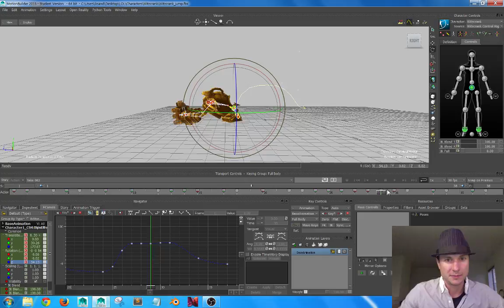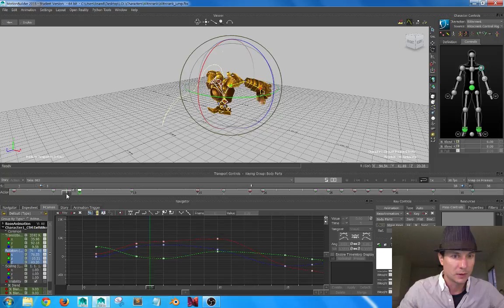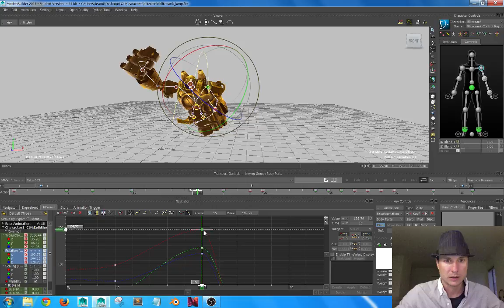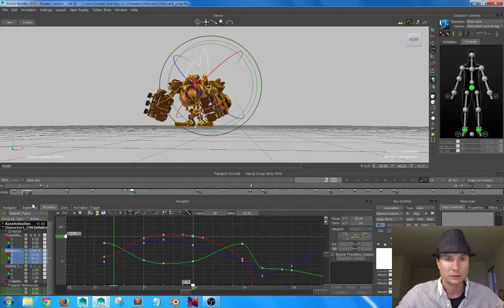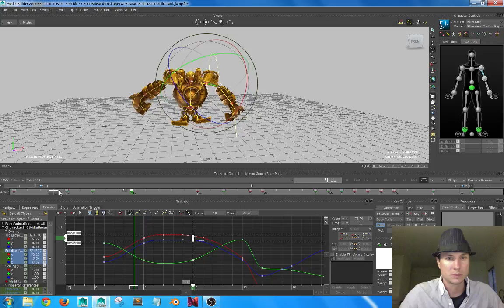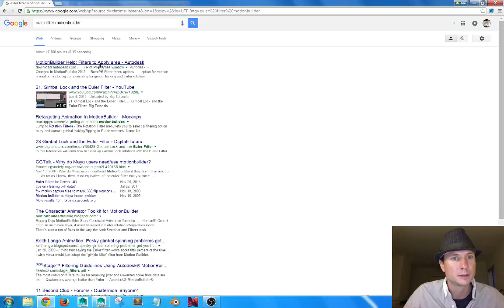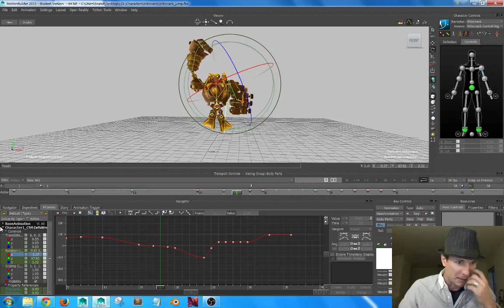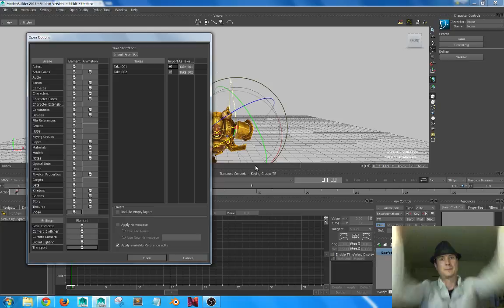BLITZCRANK animation demo - getting close! (Part 2)